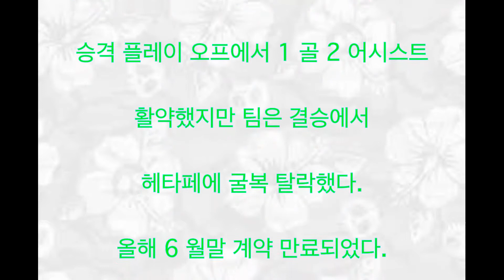시바사키 가쿠 이적 결정 헤타페 4 년 계약, 스페인, 축구, 화제 동영상